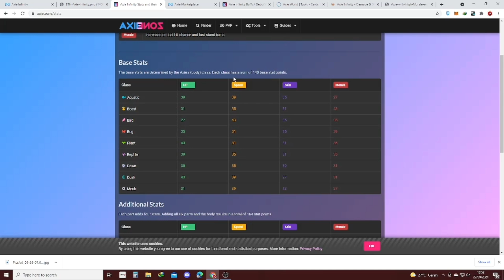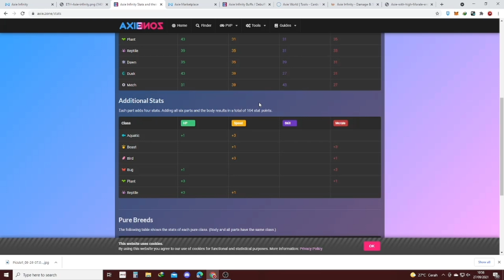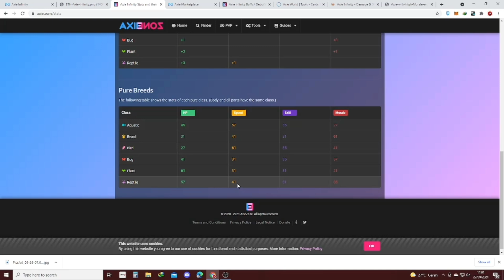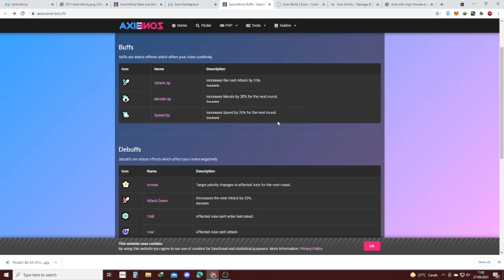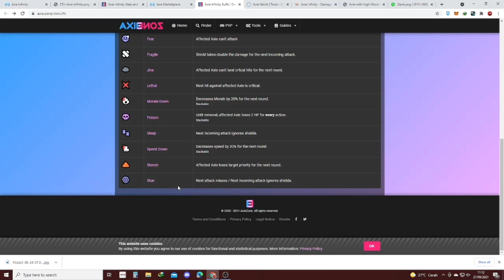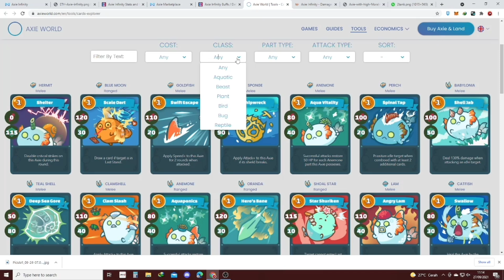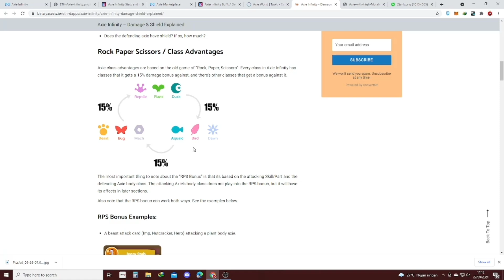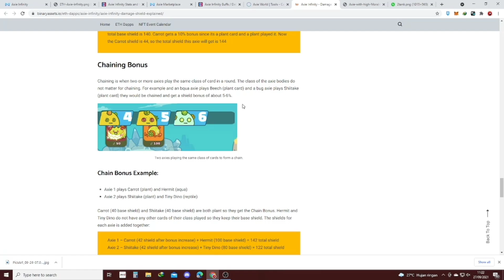Wajib Tahu!! Ilmu Dasar Dalam Bermain Axie Infinity Agar Sukses di Arena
Halo sobat youtube kali ini gw mau mulai bahas tentang game AXIE INFINITY, Kali ini gw mau berbagi tips dasar supaya kalian lebih mudah untuk bermain axie infinity..